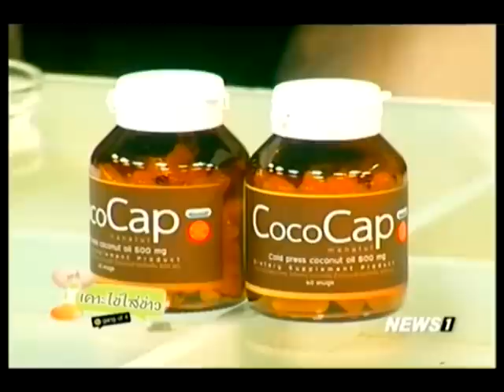เคาะไข่ใส่ข่าว ตร.คุมตัว “ไอ้ตั้ม” มือฆ่า บัณฑิต มศว ทำแผน ช่วงที่2 06/01/2017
เคาะไข่ใส่ข่าว ตร.คุมตัว “ไอ้ตั้ม” มือฆ่า บัณฑิต มศว ทำแผน ชาวบ้านนับร้อยรอดูหน้าไอ้โหด ช่วงที่2 06/01/2017